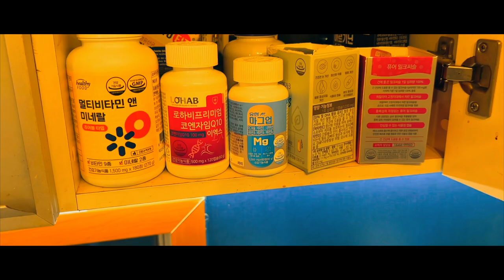오늘은 브이로그 6월7일